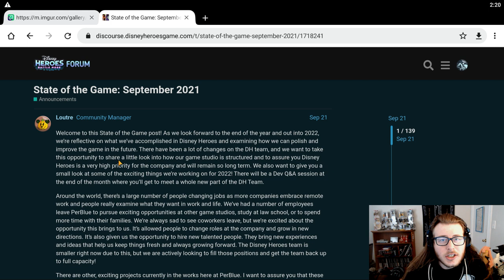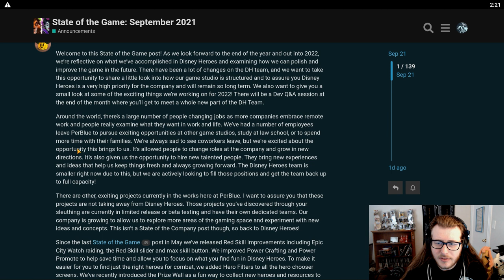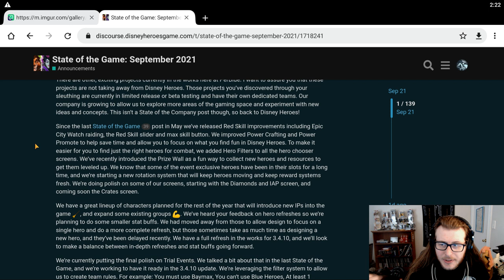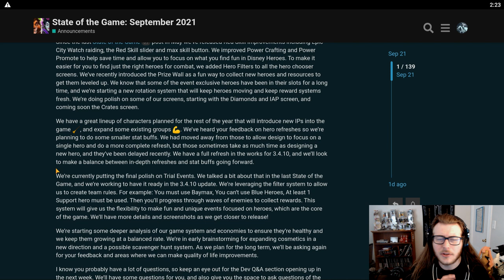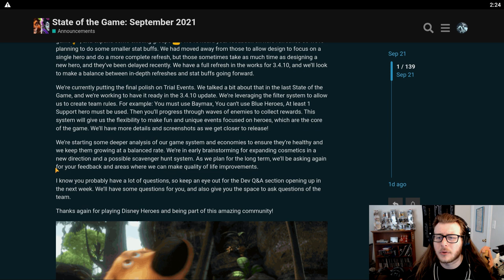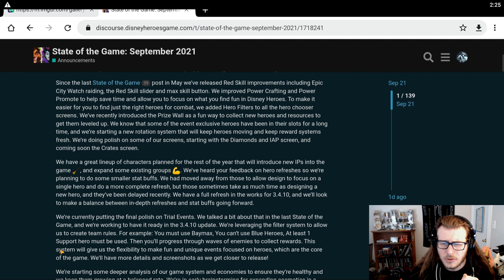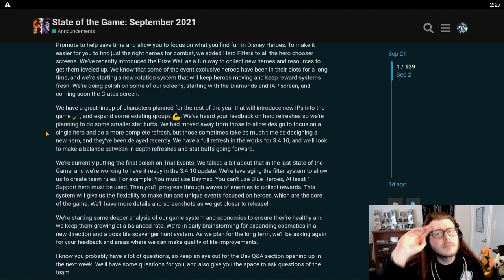State of the Game: Sept REACTION! | Disney Heroes: Battle Mode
Hey Guys! Today we just took a quick look at the State of the Game update that Loutre posted on the forums yesterday. Looking forward to the future of the game! If you guy's are enjoying my content, consider Liking, Commenting, or Hitting that Bell!

Hit me up on Reddit/Twitter or if you're in Server 1 shoot me a DM! I would love to hear from you!

If you have suggestions for changes to next month's DH tier list. We have a survey that you can fill out so that your suggestions can be brought up on stream, even if you can't make it!

                Play almost ANY mobile game on PC!

Thanks to Kaitlyn Logan for designing my banner/logo and Connor Sawyer/Kevin O'Brien for helping writing my outro song!

@LoganKaitlynkz on Twitter
@CSFiction on Twitter